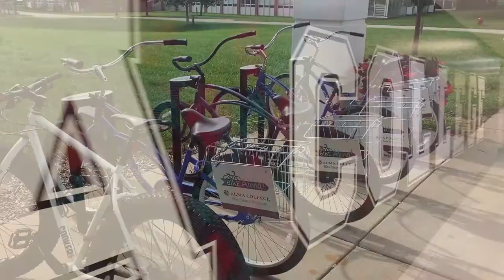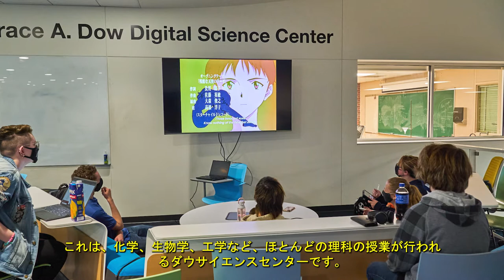Alma College Campus Tour - Japanese